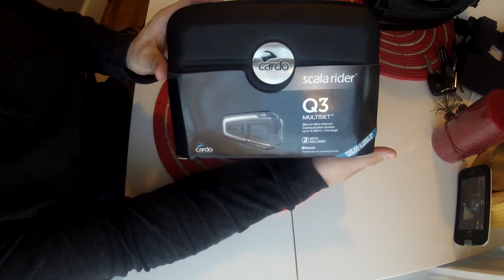Scala Rider Q3 Unboxing and Install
Cardo Systems was nice enough to send me a multi set of Q3's (their midlevel bluetooth headset) to share with all of you how amazing their products really are. Cardo Systems make the great blutetooth headsets in the world for both bike and motorcycles. The level of quality, design, and functionality is unmatched and this shines true during every minute of use. I explain what to expect when unboxing as well as how to install the Q3 onto your motorcycle helmet. Enjoy and what are you waiting for. order already!